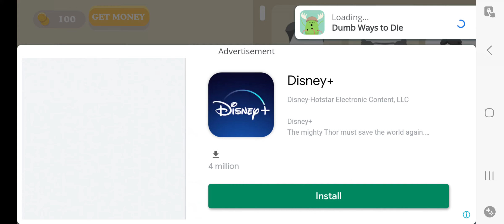I am like speed because I played dumb ways to die 🏃🚄💨💨💨coming!🔥🔥 check it out💜🖤